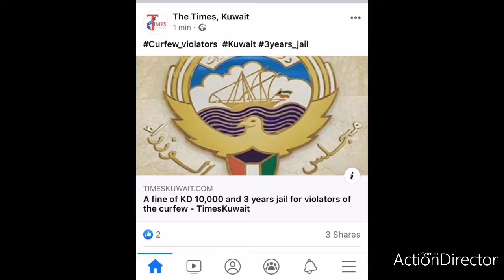KUWAIT lockdown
March 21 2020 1st day of curfew
KD 10,000         || tumataginting na 1.6M sa peso💔😢😢😭😭